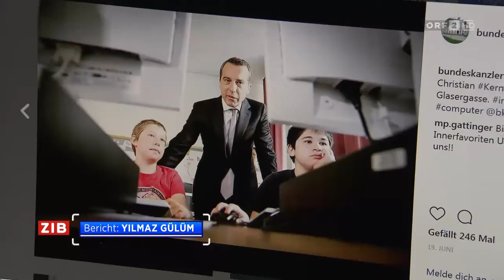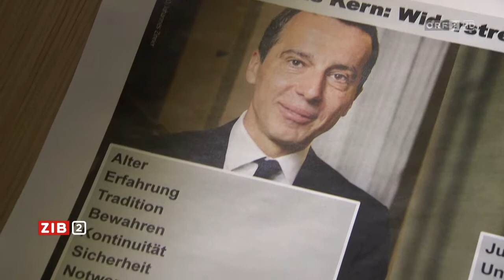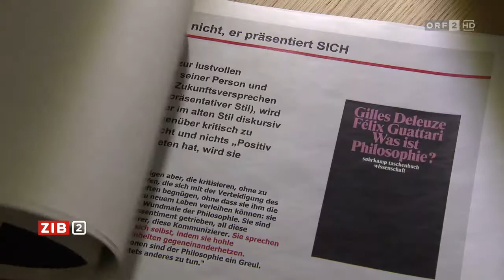Jungwähler als Politikinteressierte | 05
Immer wieder wird über die allgemeine Politikverdrossenheit gesprochen, aber die scheint mehr und mehr ein Altersphänomen zu werden. Junge interesieren sich plötzlich wieder vermehrt für Politik, besagen Studien.

Quelle
ORF 2 (TVthek) »ZiB2« vom Mittwoch den 26. Juli  2017 um 22ː00 Uhr

Bericht: Yilmaz Gülüm (0:32 - 0:37) [@YilmazGulum]

Im Insert (im O-Ton)

Bernhard Heinzlmaier - Jugendforscher (0:58 - 1:07) (1:31- 1:38)[@bheinzlmaier]
Julia Heer - Vorsitzende Sozialistische Jugend Österreich (1:58 - 2:08) [@frauherr]
Nico Marchetti - Landesobmann JVP Wien (2:25 - 2:34) [@niiico_laus]

Die Sendung hatte laut Mediaresearch {noch unbekannt} Zuseher

Dauer dieser Episode in der TVthek 168 Sekunden